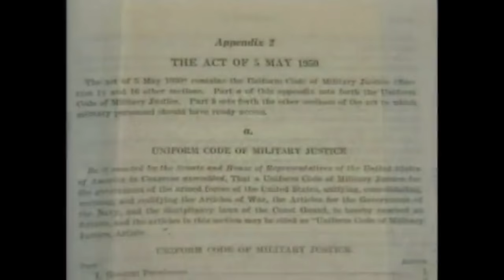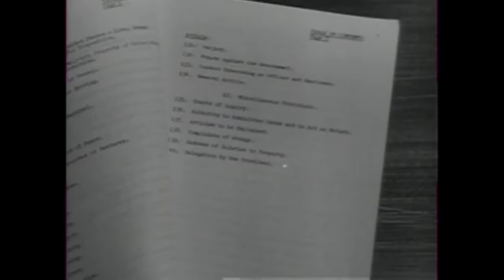Joyride: 1986 Theft of a Marine A-4 Skyhawk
In 1986, a Marine with dreams of becoming a pilot received some bad news.  In the early morning hours of July 4, he made an impulsive decision. The History Guy remembers when a Marine ground crewman stole an $18 million military jet.

You can purchase the  Voyage bow tie worn in this episode at The Tie Bar: